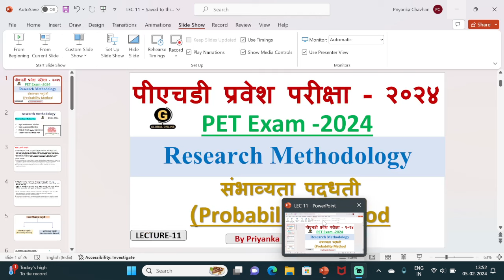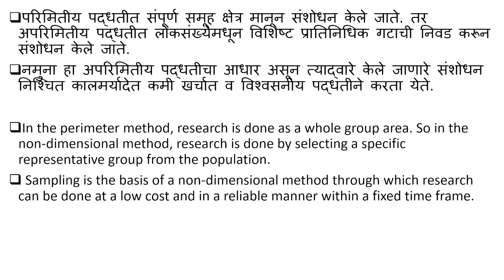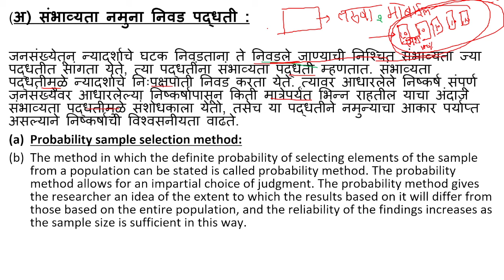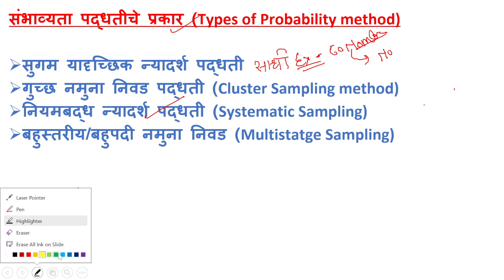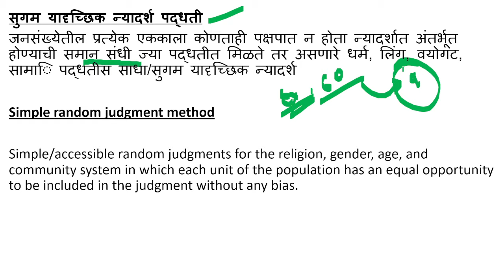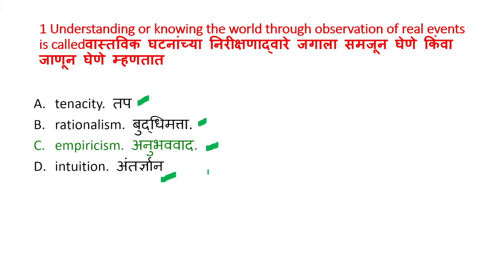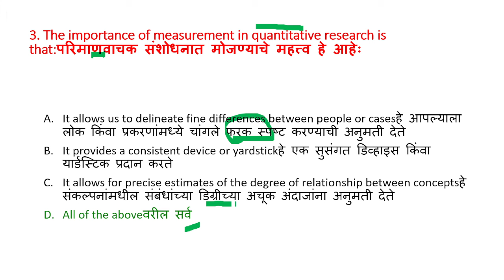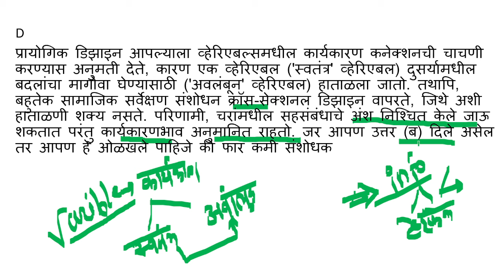पीएचडी प्रवेश परीक्षा |PET Exam -2024|संभाव्यता पद्धती (Probability Method |Research Methodology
In this video we have discussed about the detail Information of PET 2024 the full course on Research Methodology is Available

full syllabus Mock test

2000+ Practice MCQ pdf

Online Courses available on Global Online app:

           1.UGC NET ECONOMICS
           2.UGC NET COMMERCE
⏩ KSET
⏩ APSET
⏩ MHSET Chemistry
⏩ MHSET Economics
⏩ MHSET Commerce
⏩ MHSET Management
⏩ TNSET Paper 1
⏩ TNSET Chemistry
⏩ TNSET Economics
⏩ TNSET Commerce
⏩ TNSET Management

Follow us on :